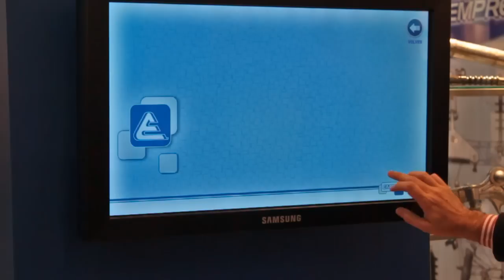EMPREL BIEL 2011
Integral multimedia development for touch screen.

Desarollo integral multimedia para pantalla táctil.

Bienal Internacional de la Industria Eléctrica, Electrónica y Luminotécnica
12ª Exposición y Congreso Técnico Internacional
8 al 12 de Noviembre de 2011
La Rural Predio Ferial